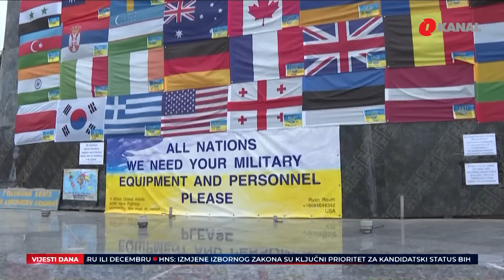O Dnevnik - 24.6.2022.